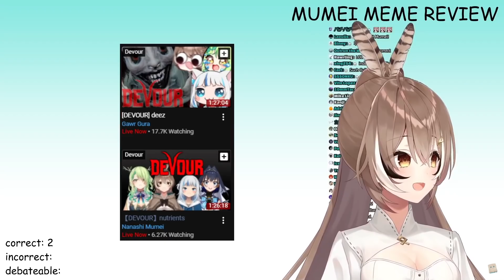ᴍᴜᴍᴇɪ ɪs ᴠᴇʀʏ ᴄᴜʟᴛᴜʀᴇᴅ...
Mumei confirmed that she will do more meme reviews in the future she will continue the legacy!